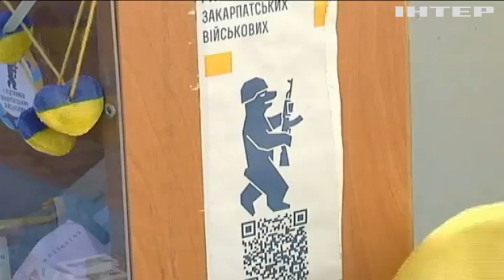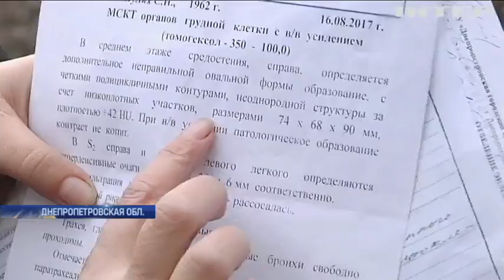ВОЗРОЖДЕНИЕ ПОМОГАЕТ НУЖДАЮЩИМСЯ? / НОВОСТИ ИНТЕР